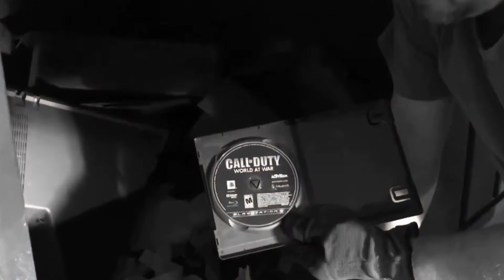Is Dumpster Diving Legal Or Illegal?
Equipment I Use:

1. Panasonic LUMIX G7 4K Camera
2. DJI Osmo Action
3. DJI Mini 2
4. IPhone XS Max 256 Gigabytes
5. IPhone to Usb Flash Storage 256 Gigabytes
6. IPhone 13 Pro 128 Gigabytes
7. DJI OM 4 Cell phone gimble/stabilizer
8. Multiple Camera Tripods and Mounts
9. Asus Vivo Laptop Computer / Core I 3  10th Gen 20 gig ram 1tb NVME SSD hard drive
10. External Backup Hard Drives